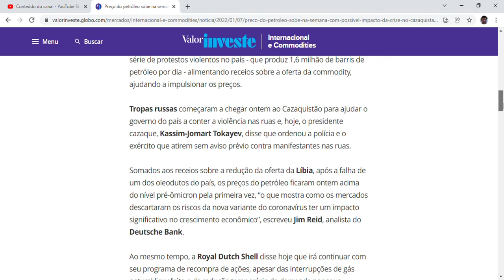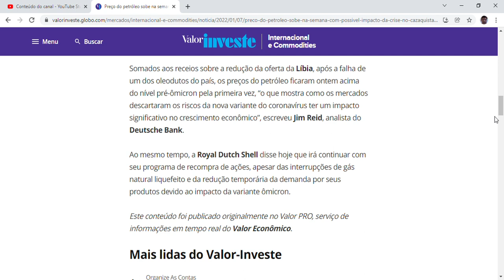Preço do petróleo sobe na semana com possível impacto da crise no Cazaquistão sobre oferta